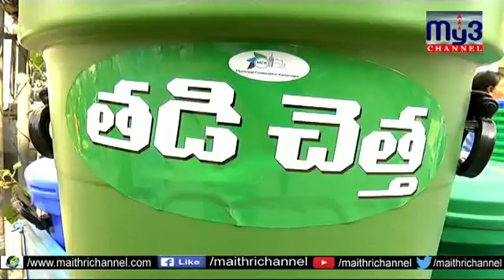చెత్తతో సేంద్రీయ ఎరువుల తయారీకి కేటీఆర్ గ్రీన్ సిగ్నల్ ఇచ్చాడన్నవినోద్ కుమార్